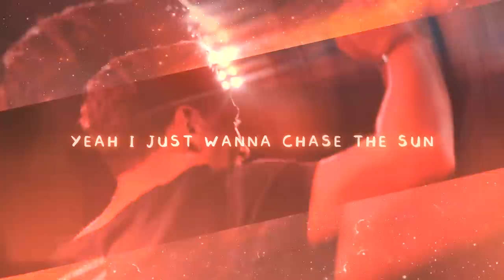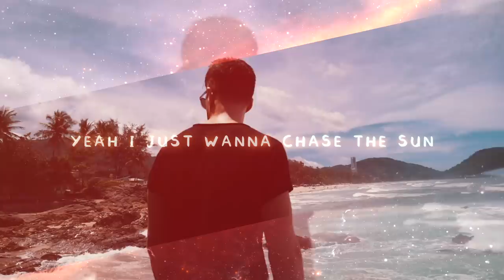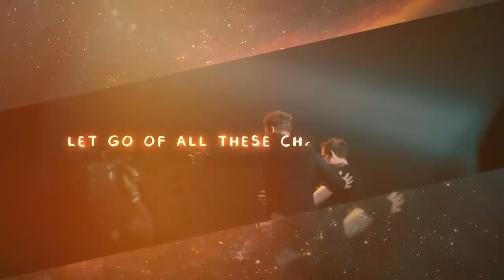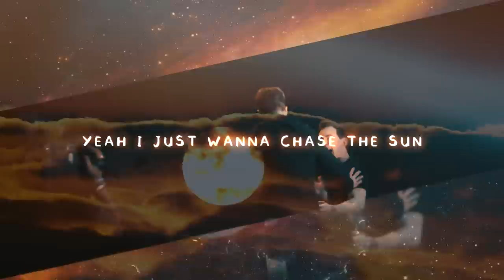Hardwell & Dannic feat. Kelli-Leigh - Chase The Sun (Official Lyric Video)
Hardwell & Dannic feat. Keli-Leigh - Chase The Sun (Official Lyric Video)

After an explosive debut at the Revealed Night during ADE last year, label boss Hardwell and frequent collaborator Dannic have treated fans across the world to the official release of their new single ‘Chase The Sun’, featuring vocalist Kelli-Leigh. The last time this dynamic duo made musical magic together was back in 2015 with 'Survivors’, which currently has over 10 million streams across Spotify and YouTube. Hardwell’s latest release ‘Being Alive’ featuring JGUAR sent shockwaves across the globe and further cemented the Dutch icon as one of the most prolificz figures within the music industry, as Dannic’s most recent production ’No More’ with Thomas Newson on his own Fonk imprint also received widespread support from the likes of Fedde Le Grand, Afrojack and more.

Returning to their respective Revealed Recordings homes, the orchestral influences prevalent in ‘Chase The Sun’ set this track head and shoulders above the rest. Haunting chimes and delicate bells expertly mixed with exquisite piano chords create an intricate background for Kelli-Leigh’s vocal talents, establishing a truly cinematic feel. Kelli-Leigh really brings a breath of fresh air to the track, her name is super-high demand across the industry as collabs with Jax Jones and Duke Dumont have already thrust her onto the European scene, this latest project hears her lend her sensational talents to yet two more dance music darlings as pounding synth melodies are masterfully constructed to form drops of epic proportions, transporting listeners to entirely new heights!

With previous releases from the pair garnering favour from some of the hugest acts around such as Martin Garrix, Oliver Heldens, W&W and Blasterjaxx, we can’t wait to see what these two achieve when ‘Chase The Sun’ is released on the 8th February via Revealed Recordings, much to many awaiting fans delight!